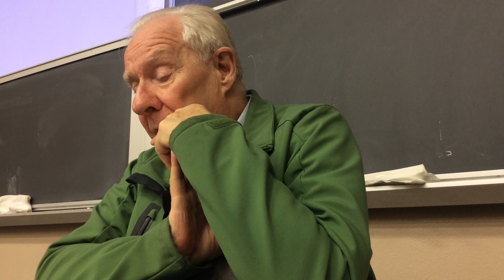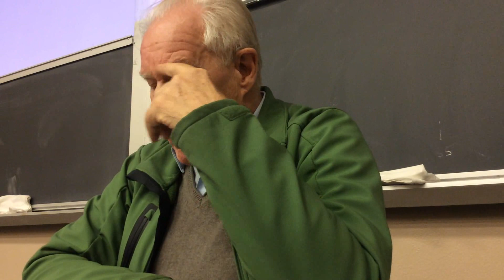Alain Badiou: "Concerning the Dominant Ideologies of the Contemporary World"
Alain Badiou speaking at the UCLA Program in Experimental Critical Theory on12-01-15: "Concerning the Dominant Ideologies of the Contemporary World"